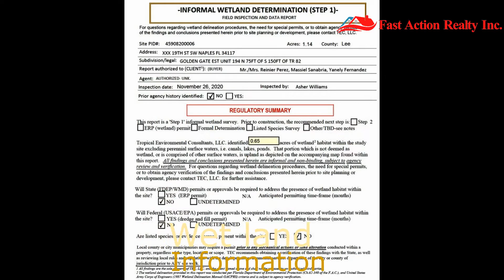Vacant Land on 19th St Sw,Naples Fl